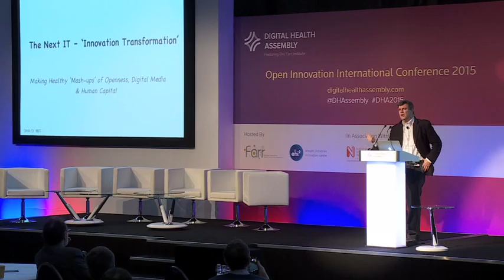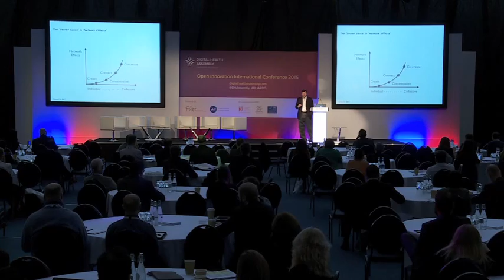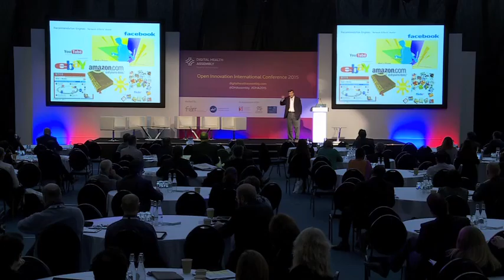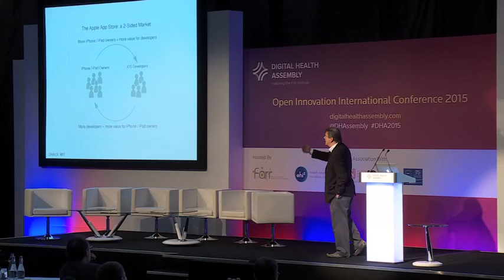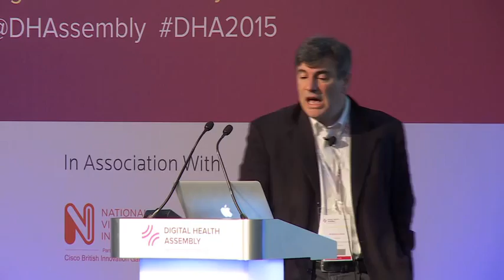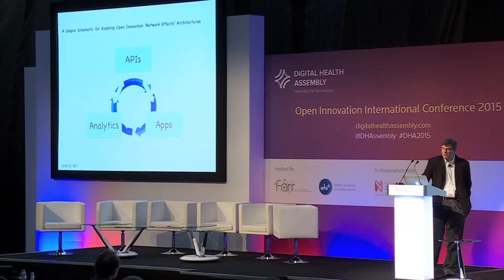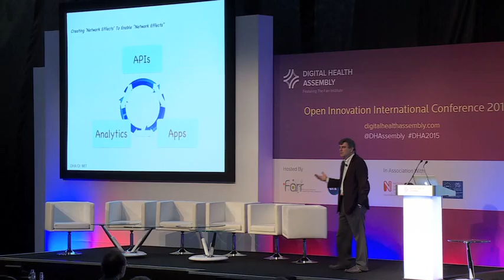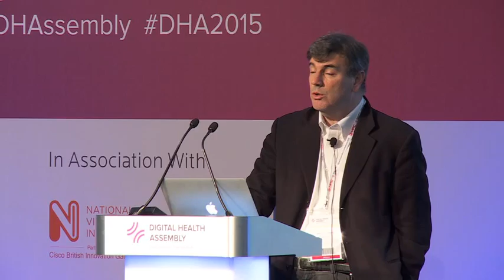Day 1 Michael Schrage